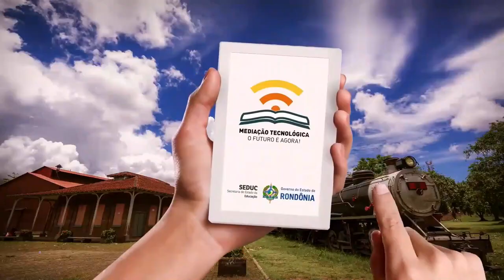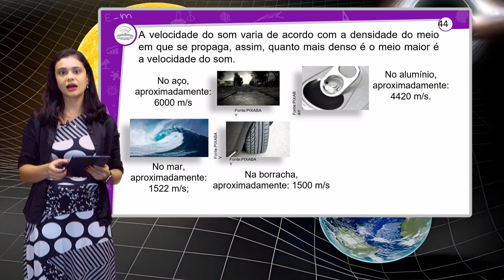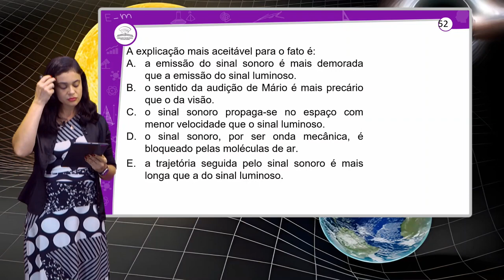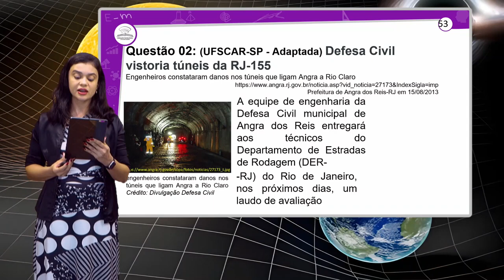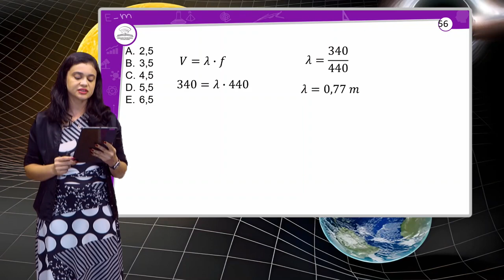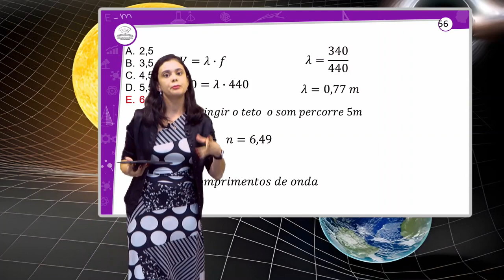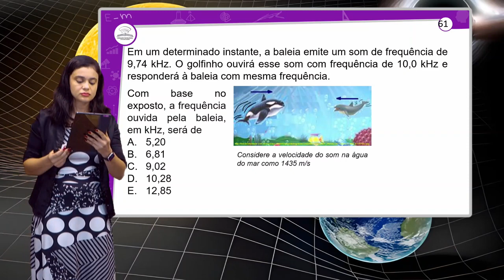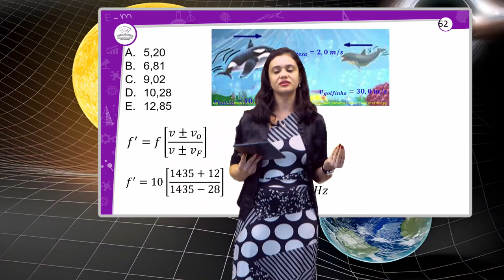14.2 - REVISÃO E CORREÇÃO - ONDAS SONORAS - FÍSICA - 2º ANO E.M - AULA 14.2/2024